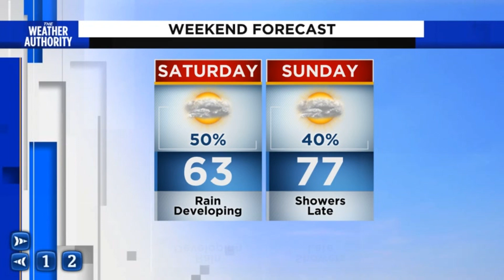Latest on rain chances this evening and what to expect for the weekend..mov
Asst. Chief Meteorologist David Heckard has an update on rain chances tonight.